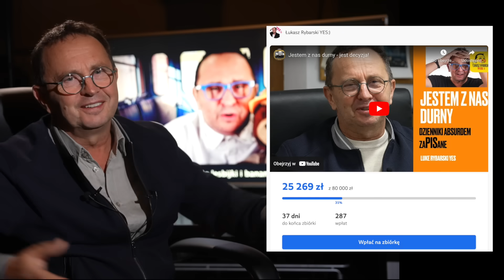Jestem dzieckiem PRL-u na bis